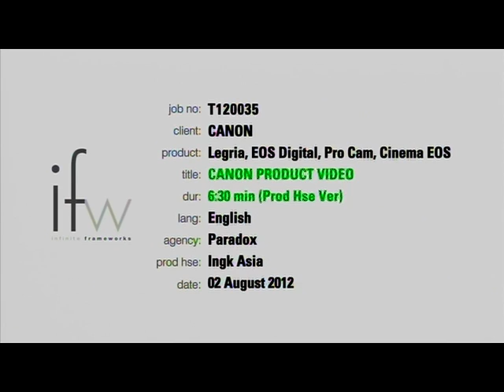Canon Professional Camcorder 1